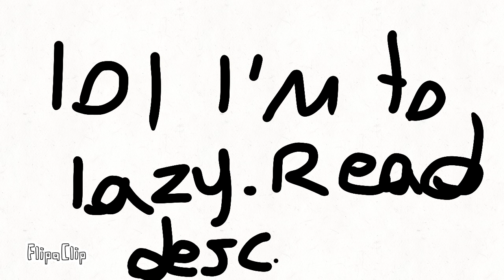I finished this meme. Then I forgot what it was called.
Check my cartoon animation made with flipaclip. Alright guys so I have decided that every video is going to go along with my ocs backstories, so everything that happens in the video is actually happening to them.